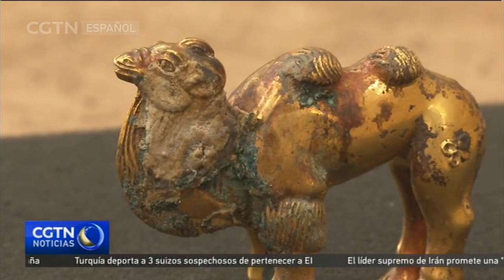Arqueólogos chinos desentierran nuevas figuras en Xi'an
Arqueólogos chinos han desenterrado más de 20 tumbas funerarias en un sitio cercano al Mausoleo del Emperador Qinshihuang, en la ciudad de Xi'an. Además, 200 guerreros de terracota y un gran número de armas de la Fosa Uno del Mausoleo fueron desenterrados en la última ronda de excavaciones.